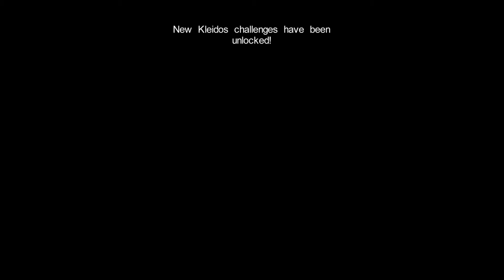Chapter 8: The Basilica FINAL - Castlevania: Lords of Shadow 2 - Playthrough 2023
Castlevania: Lords of Shadow 2 - Chapter 8: The Basilica FINAL- Playthrough 2023

Dracula, weak and yearning release from immortality, must reclaim his powers and defeat Satan. An epic fantasy adventure set in an expansive modern-day world!Awoken after centuries of slumber, weakened and yearning for release from his immortal bonds, Dracula must reclaim his powers and make a pact